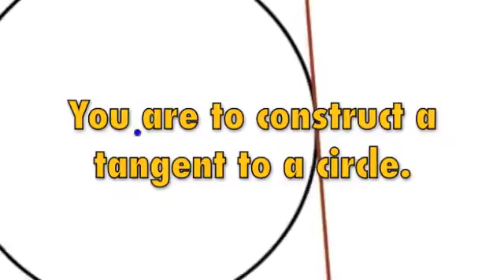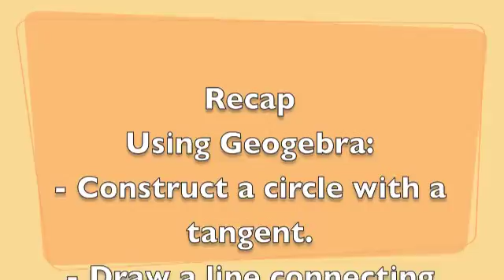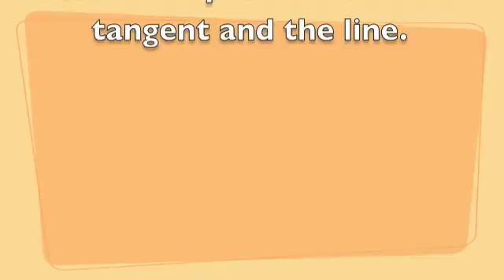Tangents 15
An investigation into tangents (Task Fifteen)